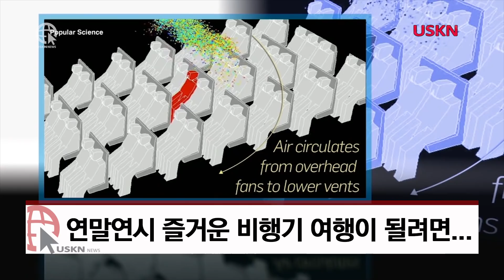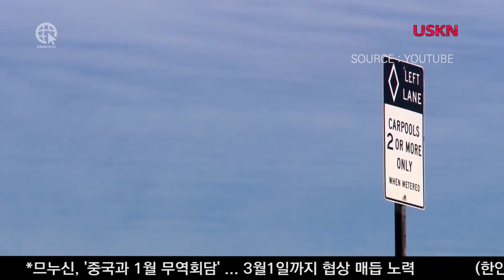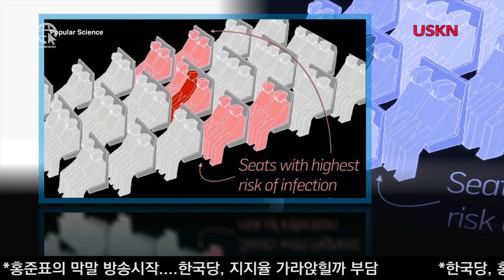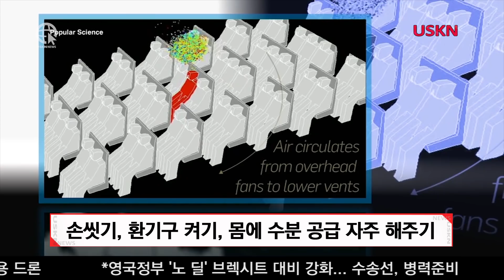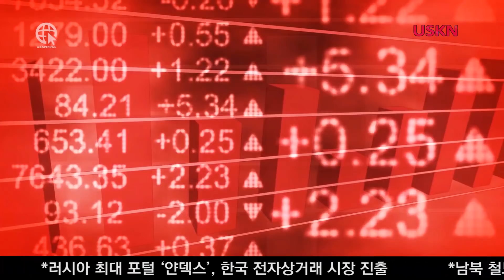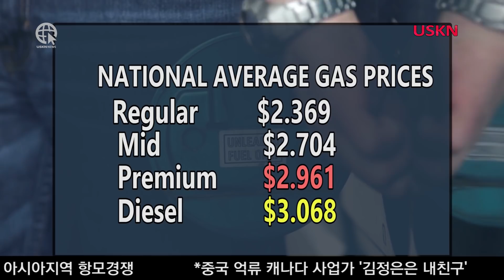USKN 뉴스12월 18일 18년